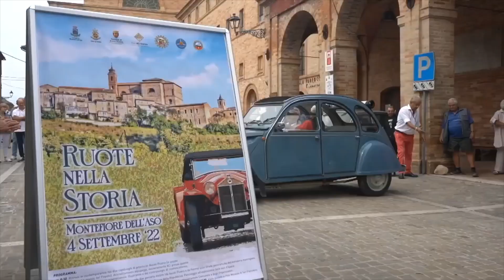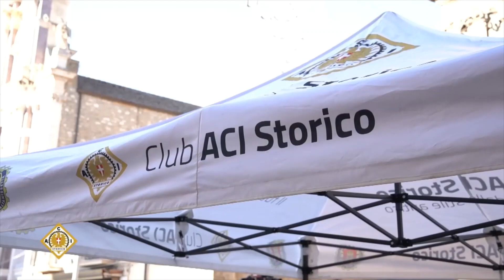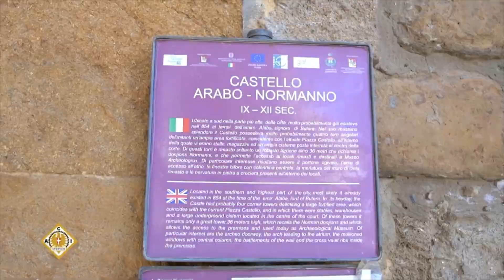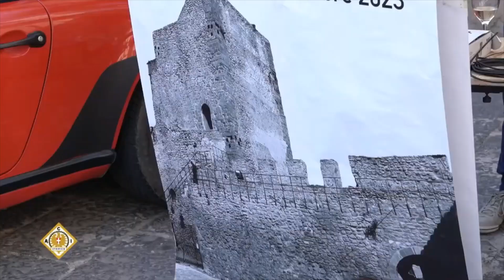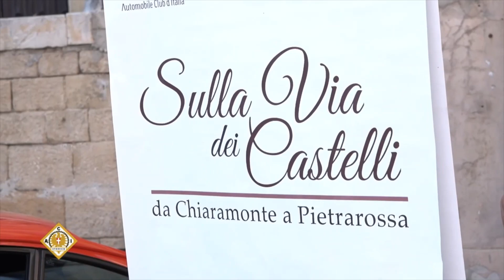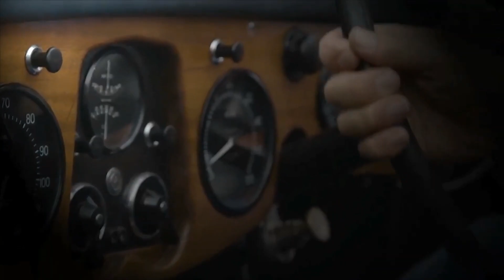Ruote nella Storia Caltanissetta 2023 "Sulla via dei Castelli"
Servizio di Marco Benanti per ACI Storico, riprese di Angelo Gueli.